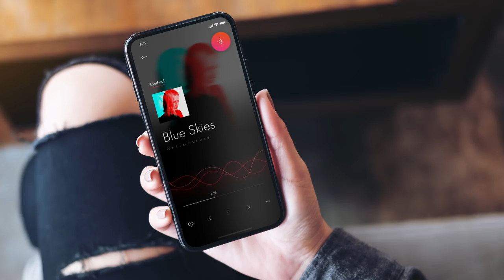How to Use Auto-Animate for Prototypes in Adobe XD | Adobe Creative Cloud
Add fluid movement to your prototypes with this Adobe XD auto-animate tutorial.

Start from scratch, or download practice files for a head start. Steps below.

Draw paths to animate:

1. Open an .xd document, or use ours (animated-prototype.xd).
2. Click the artboard name, then use alt (or option) + drag on your keyboard to duplicate the original artboard.

Tip: To animate objects in Adobe XD, the layers must have the same name. Duplicating an artboard also duplicates the layer names.

3. Double-click one of the wavy lines to convert it to a path. Drag each point to change the shape of the path. Repeat for each of the three wavy lines.
4. Duplicate the updated artboard and change the path of the wavy lines on the newest artboard. You should have a total of 3 artboards now.

Animate the paths:

1. Go to Prototype mode and click on the name of the 1st artboard to select it.
2. Drag a wire from the blue arrow to the 2nd artboard and choose the following settings:

- Trigger = Time
- Delay = 0s
- Action = Auto-Animate

3. Drag a wire from the 2nd artboard to the 3rd artboard. XD remembers the previous settings so you don’t have to change anything.
4. Drag a wire from the 3rd artboard back to the 1st to create a looping animation.
5. Choose Desktop Preview, Cmd+return or Ctrl+enter, to test your prototype.

That's it!